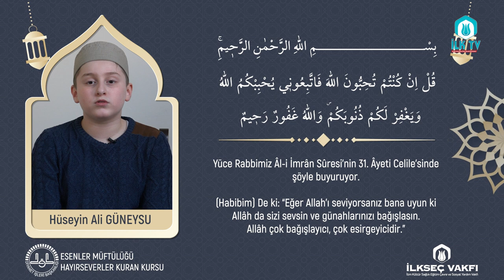BİR ÂYET - BİRHADÎS "SÜNNETE İTTİBA" - HAYIRSEVERLER KUR'ÂN KURSU Öğrencisi Hüseyin Ali GÜNEYSU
BİR ÂYET - BİRHADÎS "SÜNNETE İTTİBA" - İLKSEÇ VAKFI HAYIRSEVERLER KUR'ÂN KURSU Öğrencisi Hüseyin Ali GÜNEYSU